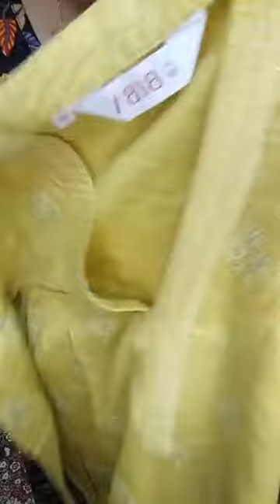biba mega sale special 80% discount skd special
no cod
no exchange
no refunds